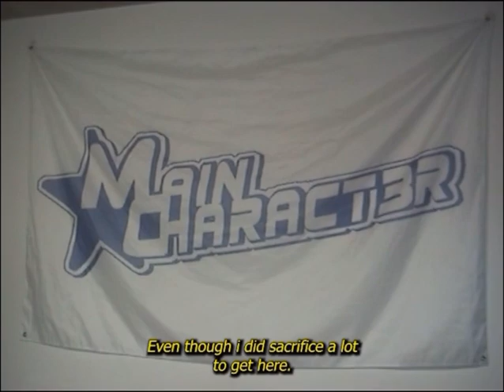Drew1wavy 8/07/24 - Being a Creative Today.